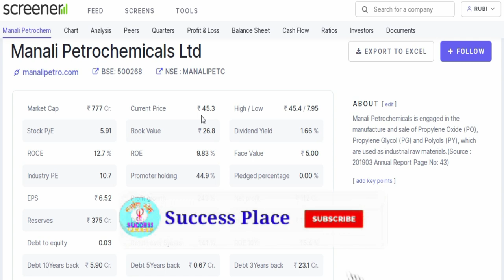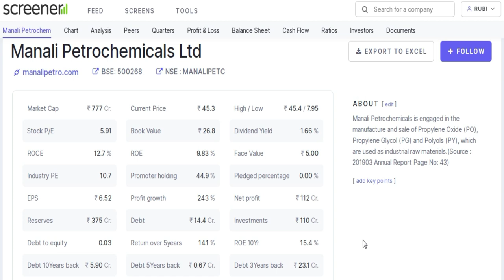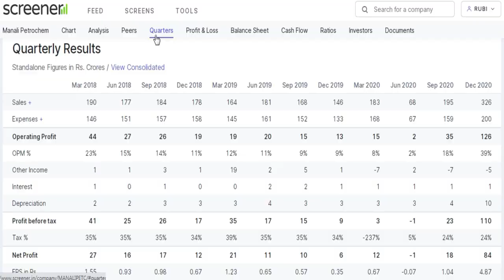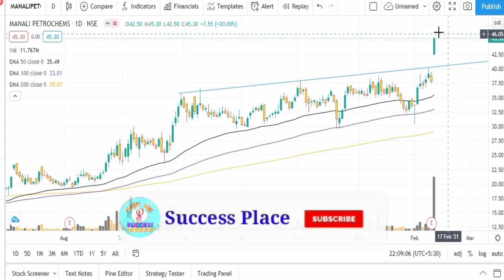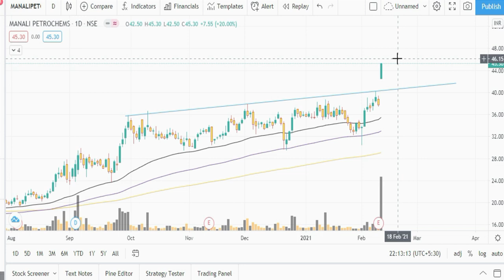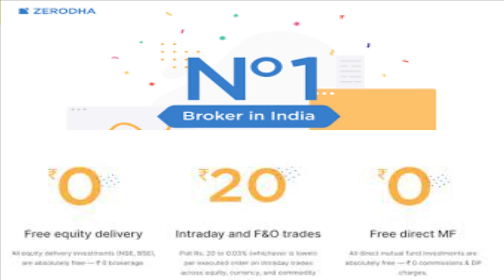इस Share ने दिया हैं भंयकर Breakout | Multibagger Share for 2021 | Success Place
Note : -
1. You will be added in Positional Trading SUPPORT Group.